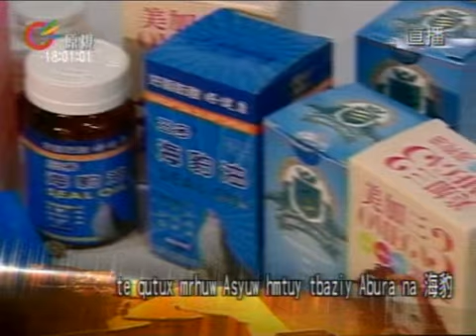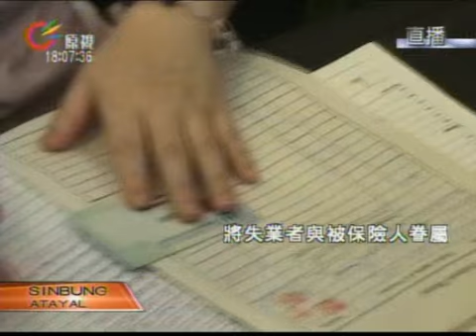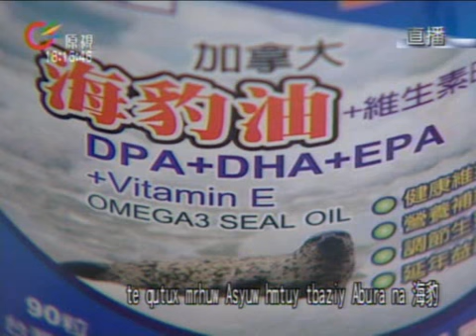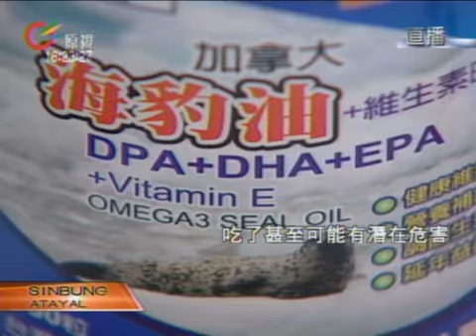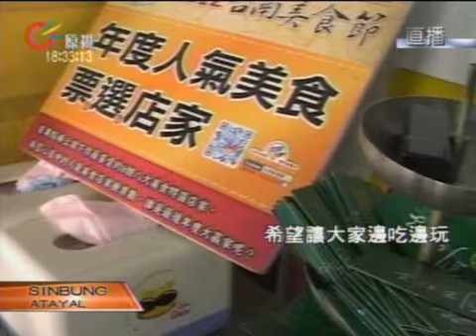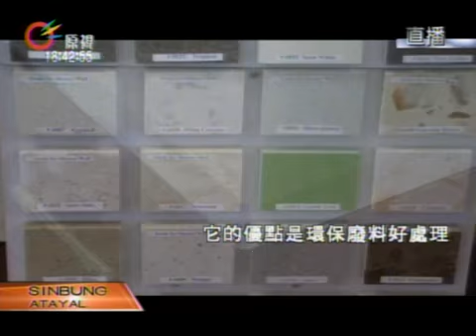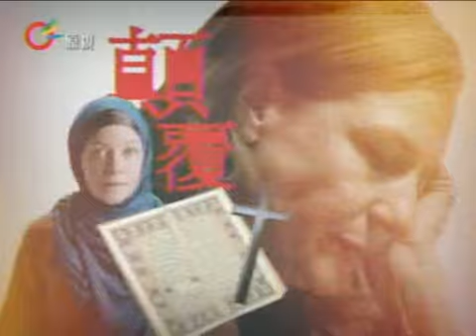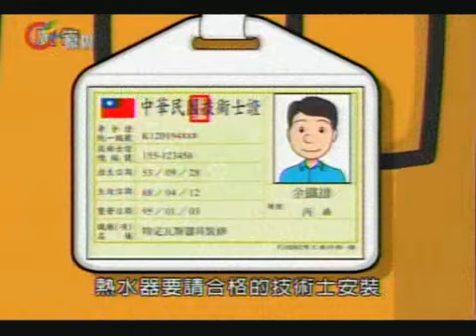原視【族語新聞】晚間-族語新聞 Tayal 2013-01-14(週一)